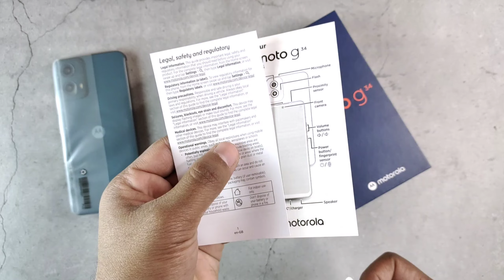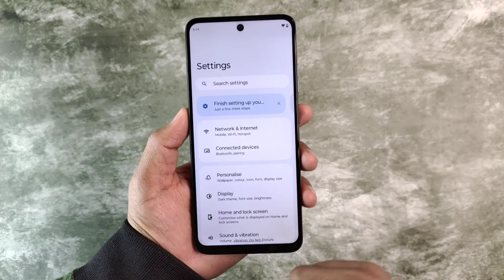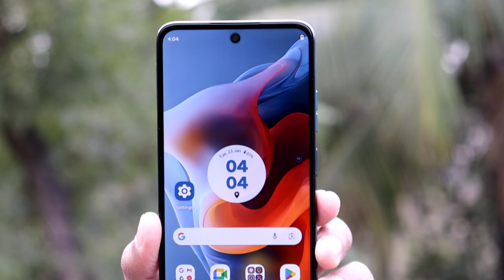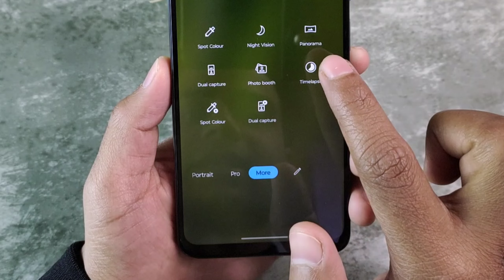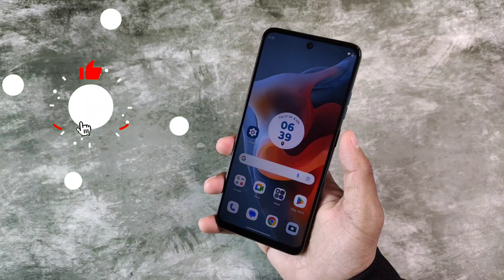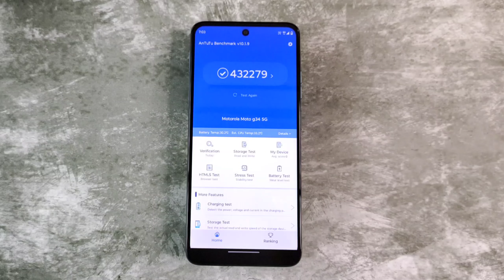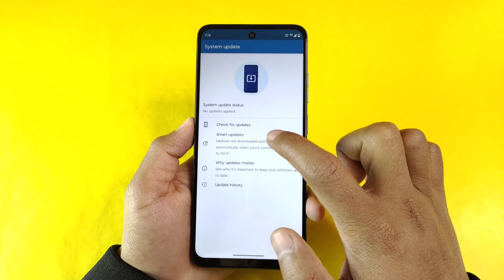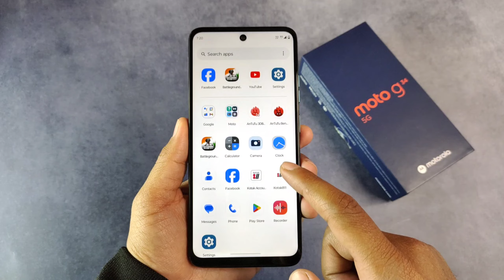Motorola G34 5g Unboxing & Review Flipkart Sale unit Moto g34 Ocean Green 5g Snapdragon 695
Hey guys in this video I saw you Unboxing and review of Motorola G34 5g Newly launched smartphone under 10k

Moto G34 5G Summary
Moto G34 5G mobile was launched on 9th January 2024. The phone comes with a 120 Hz refresh rate 6.50-inch touchscreen display offering a resolution of 1080x2400 pixels (FHD+) and an aspect ratio of 20:9. Moto G34 5G is powered by a 2.4GHz Qualcomm Snapdragon 695 processor. It comes with 4GB, 8GB of RAM. The Moto G34 5G runs Android 14 and is powered by a 5000mAh battery. The Moto G34 5G supports proprietary fast charging.

As far as the cameras are concerned, the Moto G34 5G on the rear packs a dual camera setup featuring a 50-megapixel primary camera, and a 2-megapixel (ultra wide-angle) camera. It has a single front camera setup for selfies, featuring a 16-megapixel sensor.

Moto G34 5G is based on Android 14 and packs 128GB of inbuilt storage that can be expanded via microSD card (up to 1000GB). The Moto G34 5G measures 162.70 x 74.00 x 8.00mm (height x width x thickness) and weighs 179.00 grams. It was launched in Ice Blue, Charcoal Black, and Ocean Green colours. It features an IP52 rating for dust and water protection. It bears a glass body.

Connectivity options on the Moto G34 5G include Wi-Fi 802.11 a/b/g/n/ac, GPS, Bluetooth v5.20, NFC, and USB Type-C with active 4G on both SIM cards. Sensors on the phone include accelerometer, ambient light sensor, compass/ magnetometer, gyroscope, proximity sensor, and fingerprint sensor. The Moto G34 5G supports face unlock.

Moto G34 5g leather design smartphone

Motorola G34 5G New Launched Smartphone